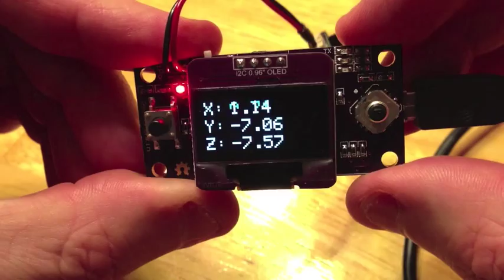Arduino Sensor Board Rev2.0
Many of arduino projects consisted of an UNO, display and various sensors connected through breadboards with wires. It was a mess. I wanted to reduce the clutter and have as many different sensors as possible along with a display that would all fit in the palm of your hand to practice writing code. The first prototype was 1"x1" in size just to see how difficult it was to install an arduino bootloader onto a 328P. Once I figured this out the project grew with every revision. Different micros and more sensors.
This new Rev 2.0 design has a power switch, reset button, LiPo charger and a pressure sensor.

It is an open project for all code, Altium PCB, gerber files and whatever else you need to make your own is on my